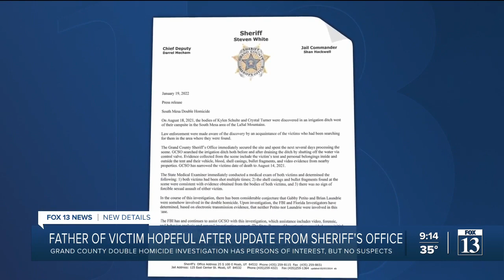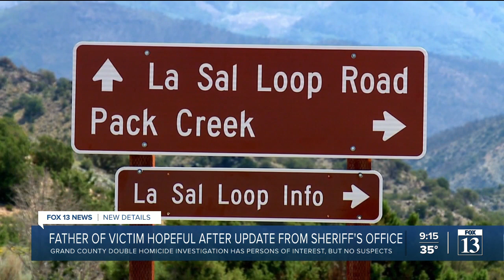Family speaks about recent update on Moab double-murder investigation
Sean-Paul Schulte spent nearly a month of his own time in Moab trying to gather clues and develop a list of "persons of interest" potentially involved in the murders of newlyweds Kylen Schulte and Crystal Turner.